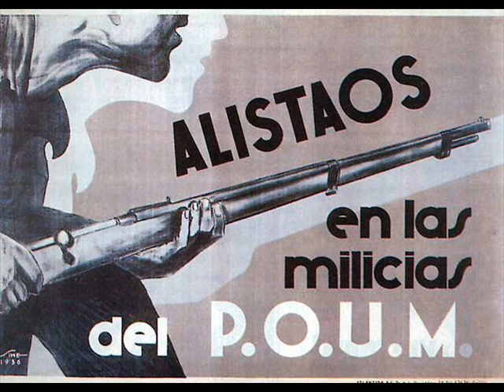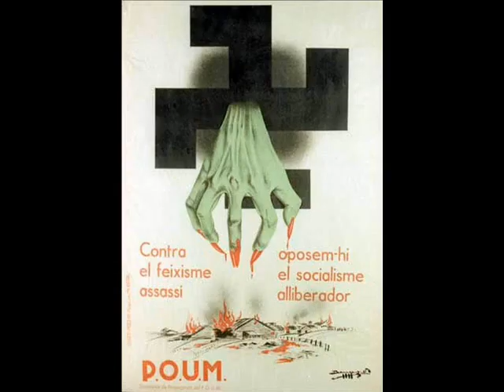Spanish Revolution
The Spanish Revolution was a workers' social revolution that began during the outbreak of the Spanish Civil War in 1936 and resulted in the widespread implementation of anarchist and more broadly socialist organizational principles throughout various portions of the country for two to three years, primarily Catalonia, Aragon, Andalusia, and parts of the Levante. Much of Spain's economy was put under worker control; in anarchist strongholds like Catalonia, the figure was as high as 75%, but lower in areas with heavy Communist Party influence, as the Soviet-allied party actively resisted attempts at collectivization enactment. Factories were run through worker committees, agrarian areas became collectivised and run as libertarian communes. Even places like hotels, barber shops, and restaurants were collectivized and managed by their workers.Sam Dolgoff estimated that over 10 million people participated directly or at least indirectly in the Spanish Revolution[1], which he claimed "came closer to realizing the ideal of the free stateless society on a vast scale than any other revolution in history."[2] Dolgoff quotes the French anarchist historian Gaston Leval (who was an active participant) to summarize the anarchist conception of the social revolution:[3]